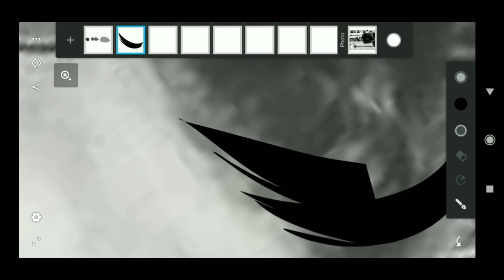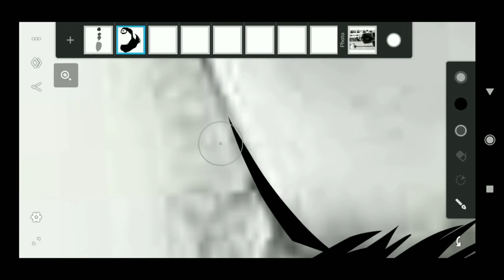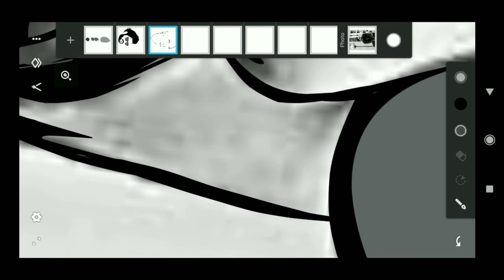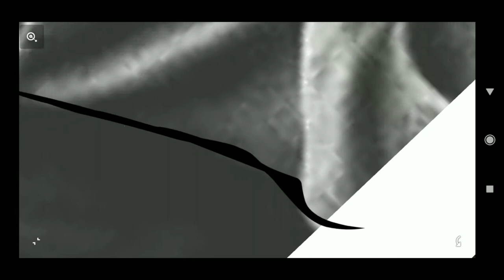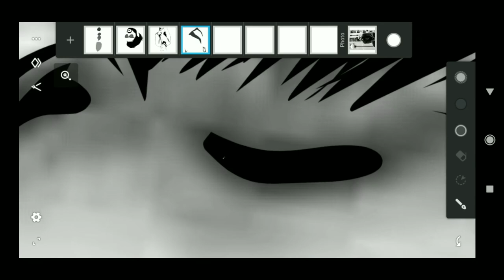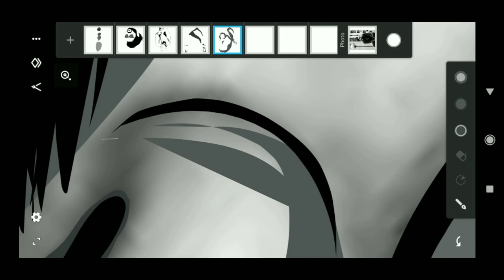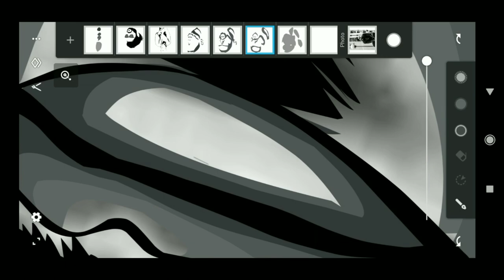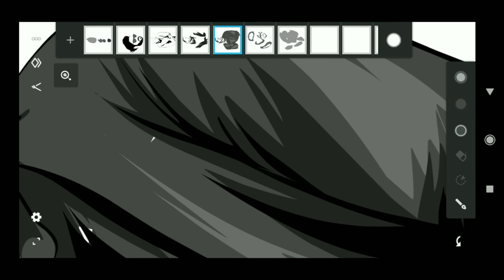Vishal aditya singh potta speed art illustration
Vector art work done
Illustration done
Only paid work
Instagram id

Colour palette available on my Instagram highlight